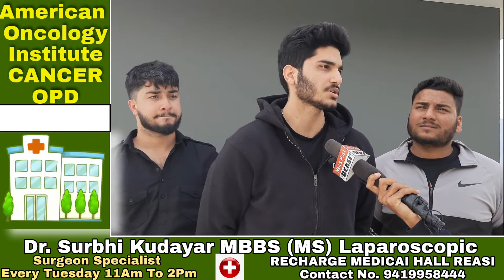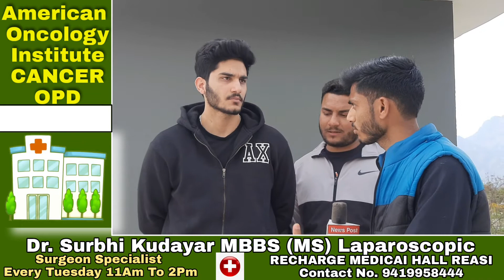क्यों 🇮🇳 Indian Students MBBS की पढ़ाई करने Ukraine जाते हैं